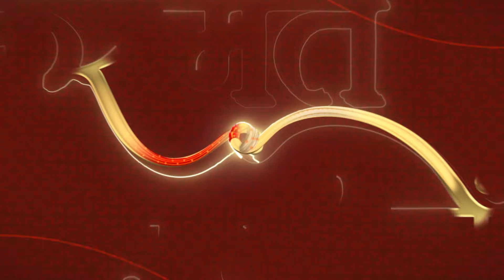Kismat Ki Lakiron Se - Nayi Udaan | अभय श्रद्धा के पैसे हुई चोरी | Full Episode | Hindi TV Serial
Creator : Rashmi Sharma
Language : Hindi
Theme : Romantic Drama